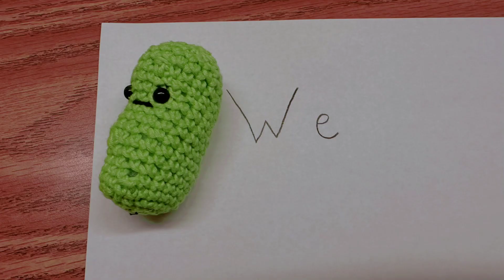KTV For March 28, 2024